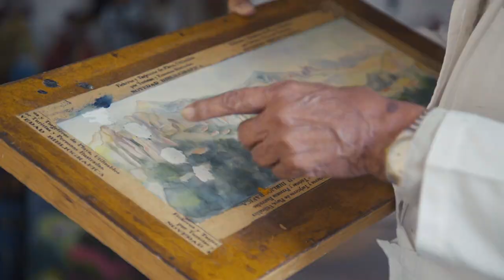Mi Abuelo Arturo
A tribute to my grandfather, Arturo Mojica Delgado.

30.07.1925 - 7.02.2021